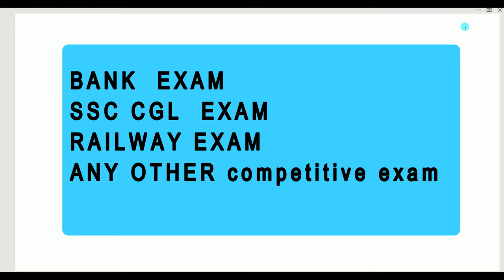SHORT TRICKS -MULTIPLICATION \\ SBI CLERK\\SSC CGL \\RAILWAY EXAMS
This video teach you How to multiply within few seconds without using calculation on paper.

## MORE MATLAB VIDEO LINKS  ##